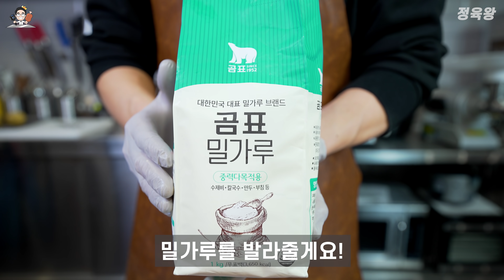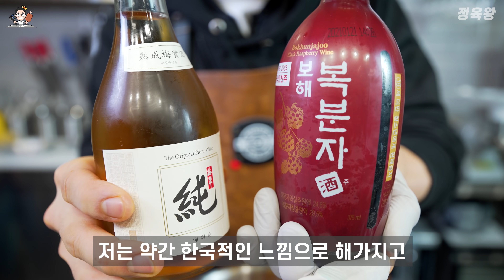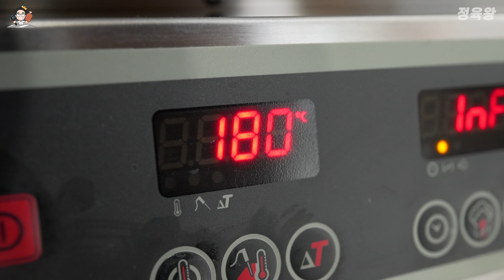코스트코 차돌양지로 만드는 국뽕스튜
코스트코에 저렴하게 판매하는 미국산 차돌양지 부위를 활용해서
깊은 감칠맛의 끝판왕 비프 스튜 (뵈프 부르기뇽)를 만들었습니다.

✔️글 아래 링크에 제가 사용하는 장비들이 나옵니다.
[✔️인스타그램 * Instagram] @정육왕

[✔️기타 & 비지니스 문의]
ㅡㅡㅡㅡㅡㅡㅡㅡㅡㅡㅡㅡㅡㅡㅡㅡㅡㅡㅡㅡㅡㅡㅡㅡㅡㅡㅡㅡ
✔️사용중인 고기 활용 제품

[230년 전통 독일 명품 에프딕 칼]
●에르고그립 라인

[촬영 장비]
●메인 카메라 : A7S3

위 링크가 최저가가 아닐 수 있는점 참고하세요!
쿠팡에서 최대한 저렴한 링크를 수시로 확인하고 있습니다.
제품 구매는 항상 최신 영상의 업데이트 링크 한번 더 확인!
전 세계 유튜버들이 사용하고 있는 유료결제 음원 사이트 입니다.
위 링크로 가입하시면 한달동안 무료로 사용하실 수 있습니다.